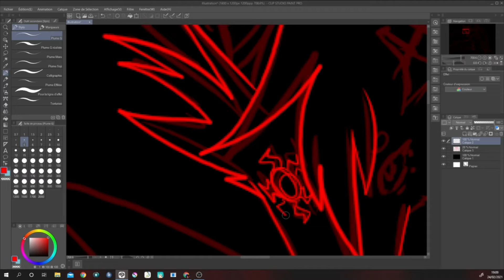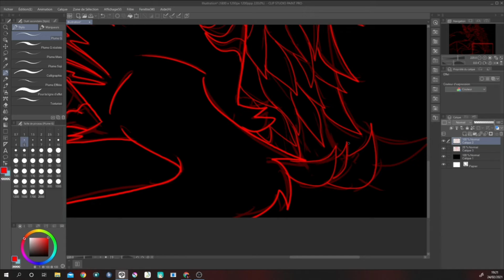Monster Kamina speedpaint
It’s for the backstory
Kamina can transform into a monster but the monster wasn’t completely dark before
I did a draw of her past form on Instagram go check if you want

(I love FnF as hell bruh)